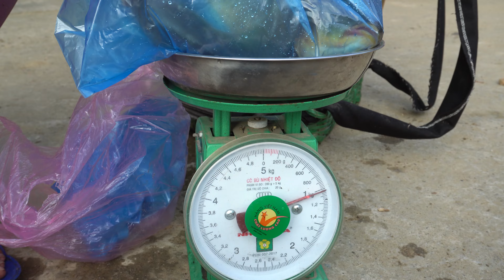Harvest green vegetables, jackfruit and fish go to the village to sell - Building farm, forest life